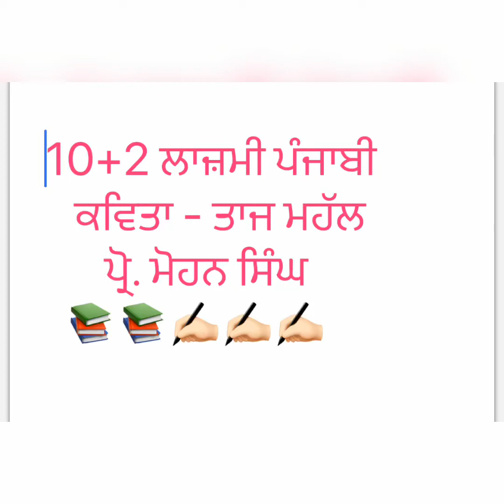Taj Mahal kavita 10+2 Lazmii punjabi part-1